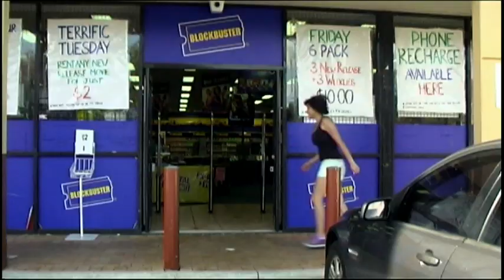Great Walker Entry - Ana-Lisa Randall